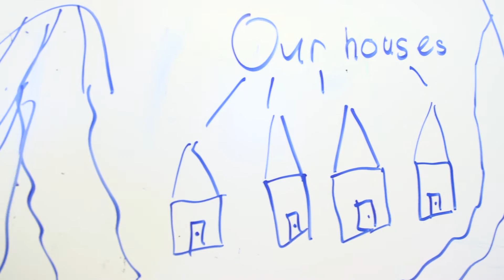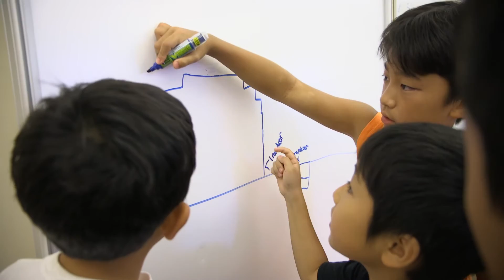Minecraft at ‘Iolani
Gabe Yanagihara, faculty member in ‘Iolani School’s iDepartment, was a presenter at the Minecraft Convention in London this past July. In addition to teaching at ‘Iolani, he holds Minecraft workshops which are open to students throughout the community.  This video describes why Minecraft benefits students and is applicable to the learning process in general.